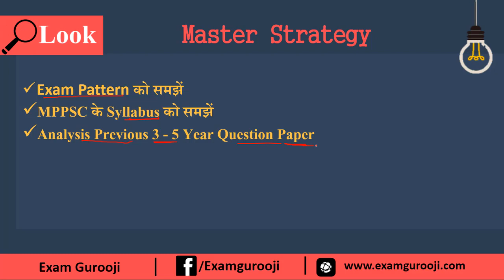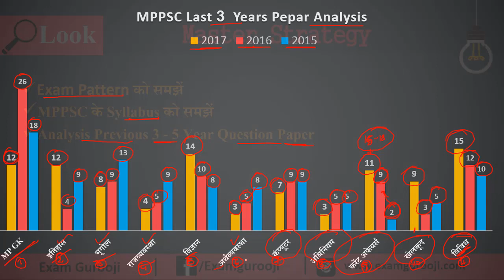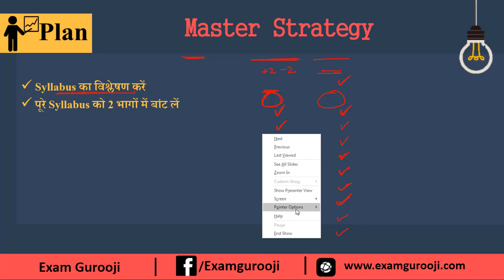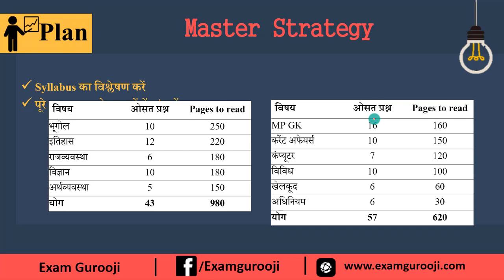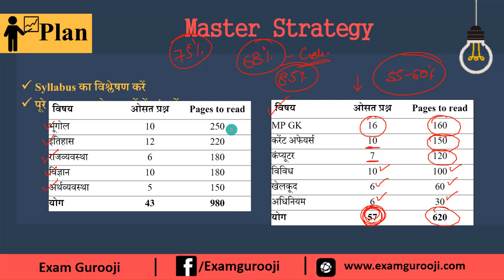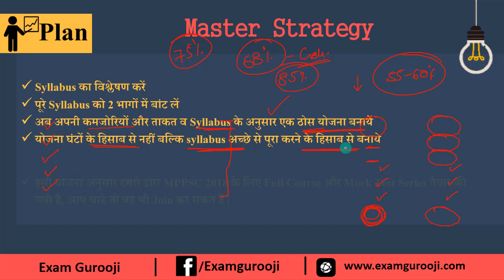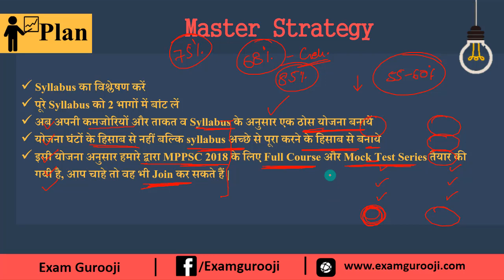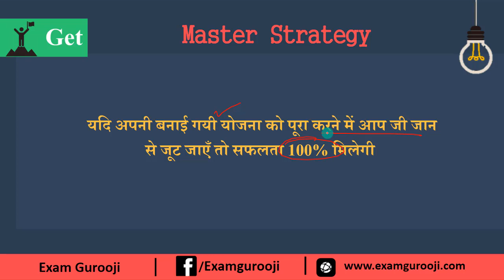MPPSC 2018 Pre कैसे Crack करें In Just 50 Days | Master Strategy